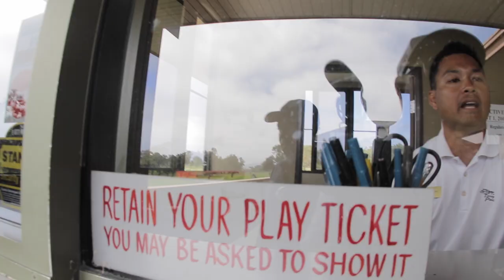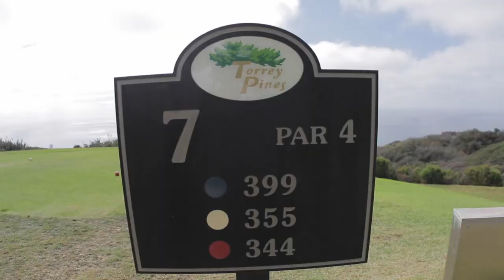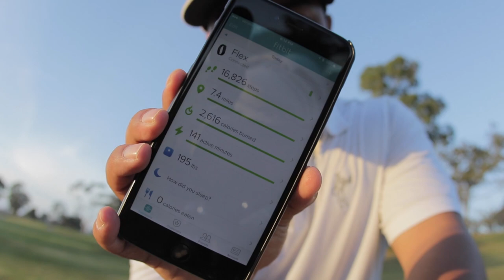VLOG #001 // Twilighting at Torrey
My first attempt at a Vlog. Lets see how this rolls...